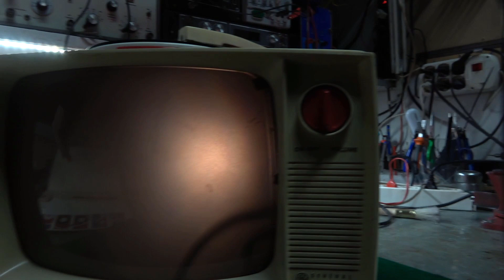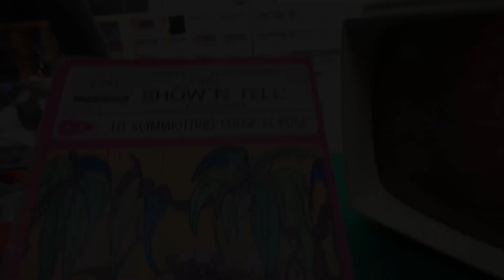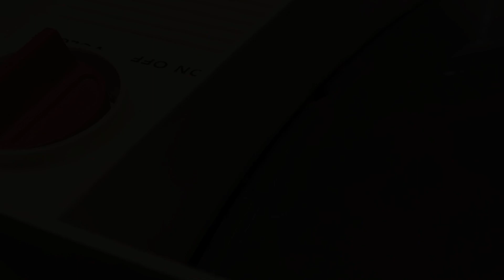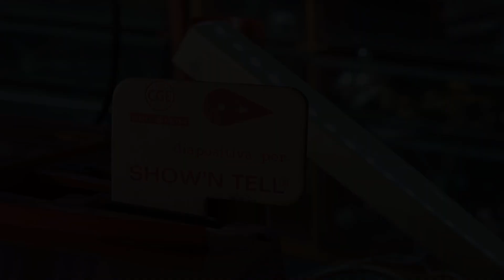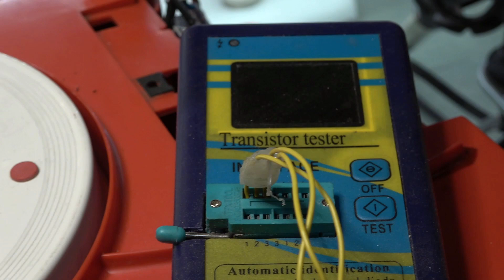Restauro SHOW'N TELL